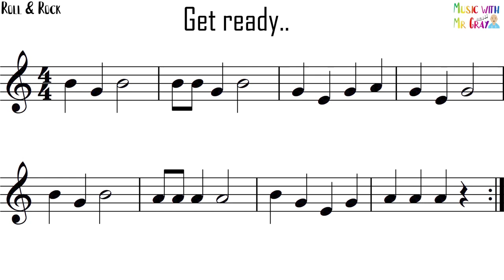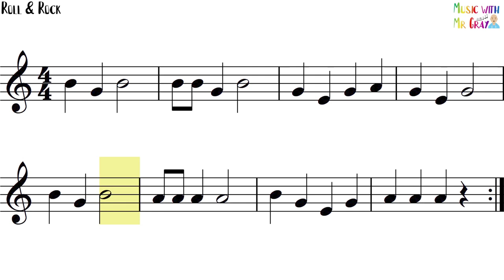Recorder play along - 53. Roll and Rock (BAGE)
Learn to play the notes B, A, G and E with Roll & Rock!

Purchase 32 play alongs for Recorder covering the notes EGABCD